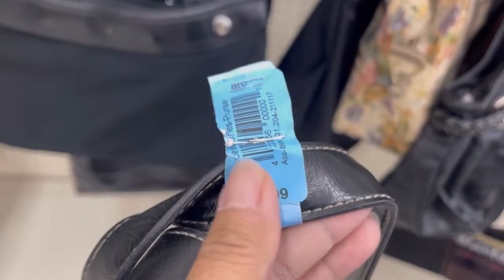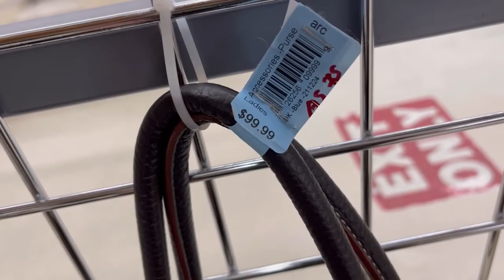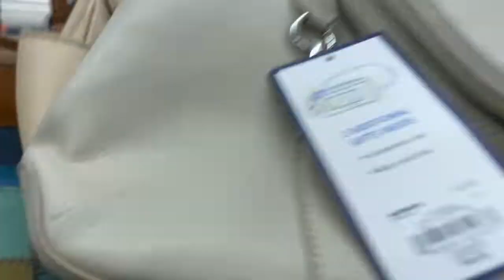Thrifstore pricey than consignment store? Left no room to resell no chance to salvage those bags!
I left them all behind no room to make profit